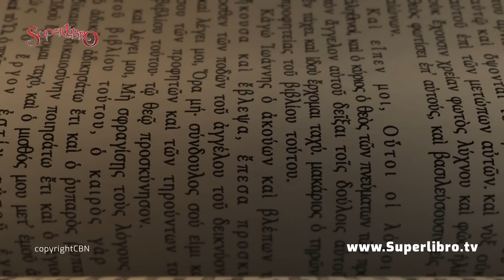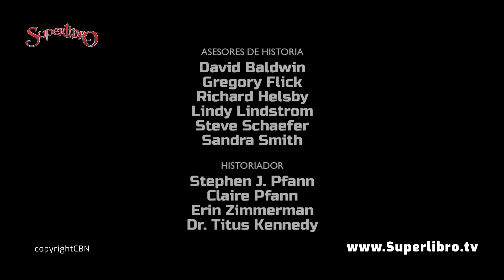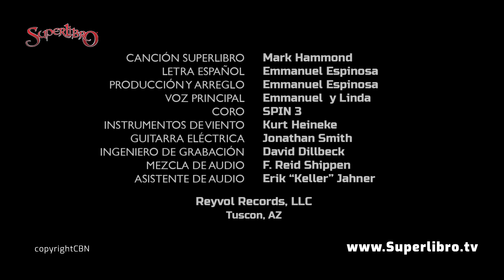Superlibro - Rut -Temporada 3 Ep 01 - Episodio Completo (Versión HD Oficial)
La lealtad y la fidelidad siempre tienen su recompensa, así podemos conocerlo en el siguiente episodio con la historia de Rut.